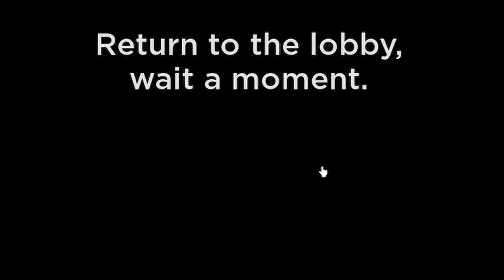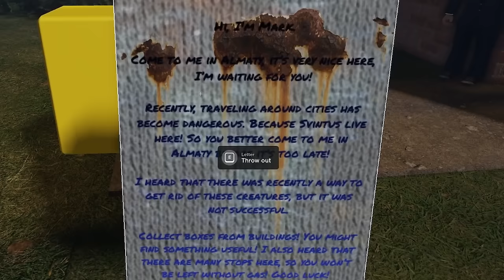Roblox The Long Drive is HILARIOUS...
The Long Drive is honestly the most fun we've had in Roblox in a good while. The goofiness of the scenario combined with the stupid physics of the game made for a hilarious experience, and I hope you enjoyed it :)